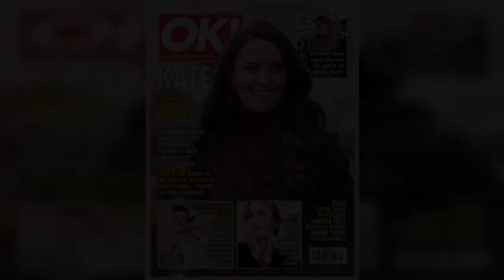Strictly's Nadiya Bychkova and Kai Widdrington tease baby plans in loved-up pics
Strictly Come Dancing's Kai Widdrington and Nadiya Bychkova have revealed they could be settling down and tying the knot very soon.  The couple, who met when Kai joined the BBC dancing competition in 2021, revealed they have already been discussing weddings and babies.  While having children togeth